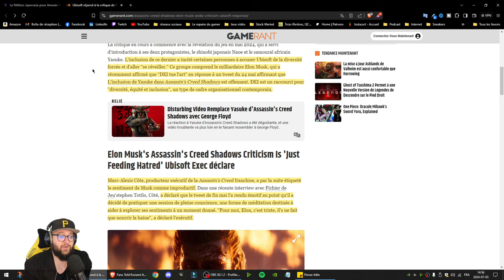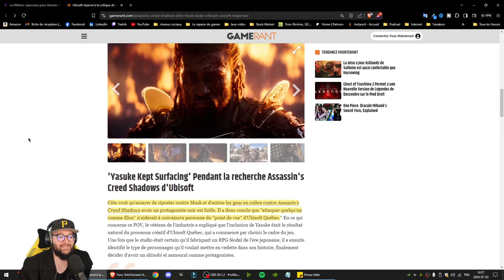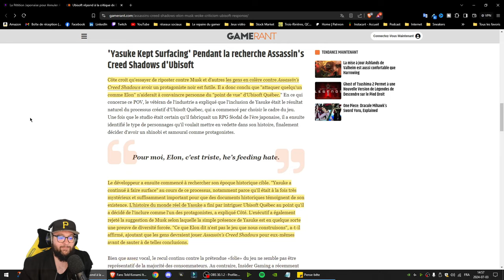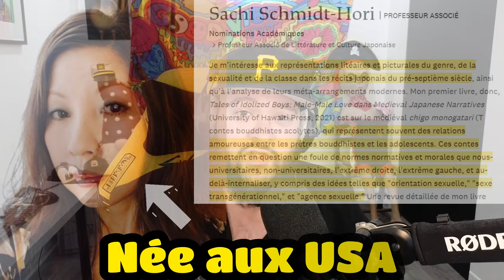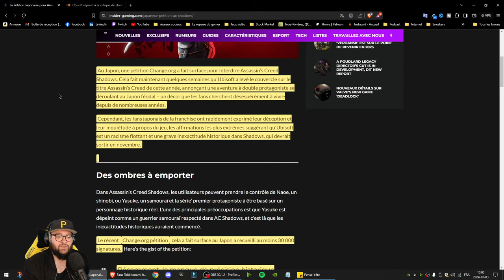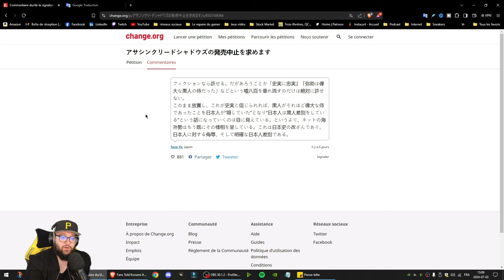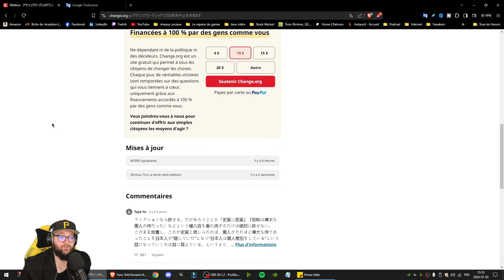Pétition pour annuler Assassins creed Shadows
Pétition pour annuler AC Shadows :
Une récente pétition à été lancée par des Japonais afin d'annuler le jeu Assassins creed Shadows de Ubisoft Québec.
La pétition explique que c'est un manque de respect envers la culture Japonais avec Yasuke, un personnage qui n'aurait pas existé et qui voudrait plaire qu'à un groupe précis.

Dans cette vidéo on aborde le sujet de cette pétition !

Chapitres :

0:00 - INTRO
0:23 - Pourquoi y'a une polémique avec Assassins Creed Shadows
1:34 - Une pétition lancée par les Japonais contre Assassins creed shadows
2:21 - Ubisoft Québec accusé de DEI par Elon Musk
5:01 - Qui est l'historienne derrière Assassins Creed Shadows
5:38 - Le véritable problème de Assassins creed shadows
6:24 - Un aperçu de la pétition contre Assassins creed shadows
10:02 - Un manque de respect à la culture Japonaise
💰 ÉCONOMISEZ CHAQUE MOIS 💰(Une inscription est requise sur le site web pour certains jeux afin de profiter des réductions)

💰 15 % RÉDUCTION SUR TOUS LES JEUX !
💰 90 % RÉDUCTION SUR PLUS DE 1000 JEUX !